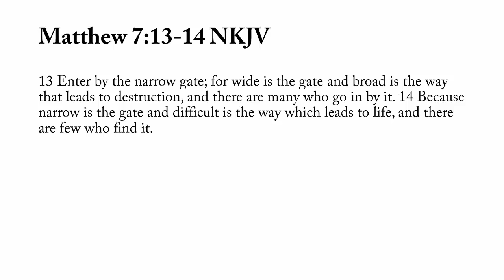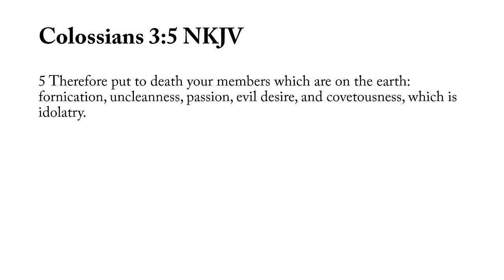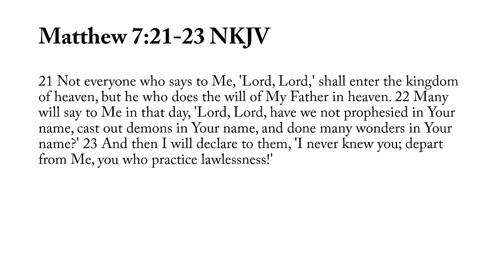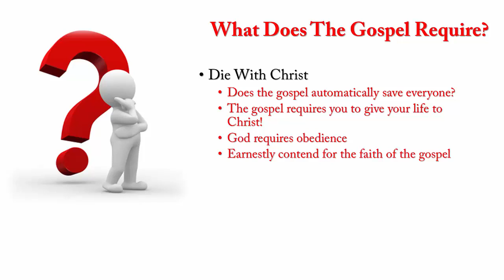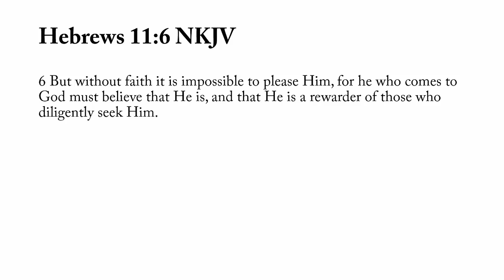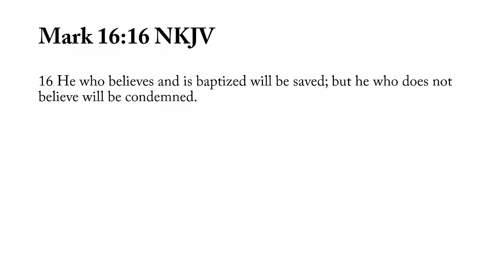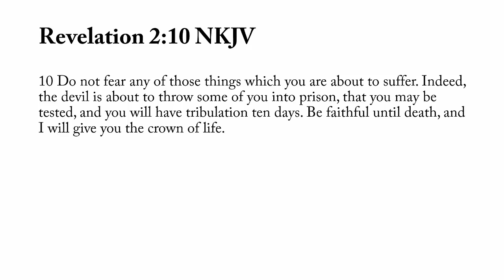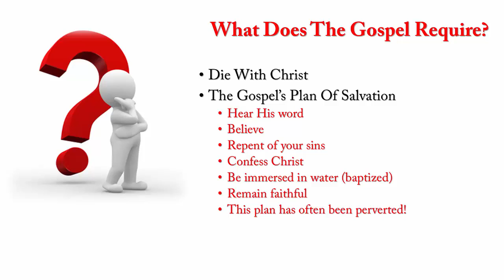What Does The Gospel Require?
The gospel of Jesus Christ contains the wonderful news about salvation through Christ, a new and better covenant, and the opportunity to be part of Jesus’ kingdom. The message of the gospel works by calling people to God, converting people from their sins, and saving people from their sins. But, even though there is so much potential in the gospel to do so many extraordinary things, what exactly does the gospel require of you? Does it even require anything? Let’s investigate how the Bible answers this question.